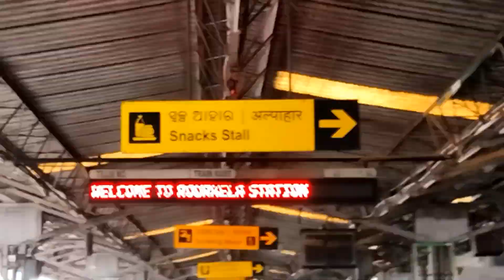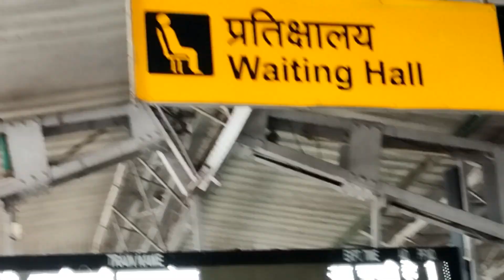Raurkela to Ranchi to Hazaribagh ❤️❤️vlog